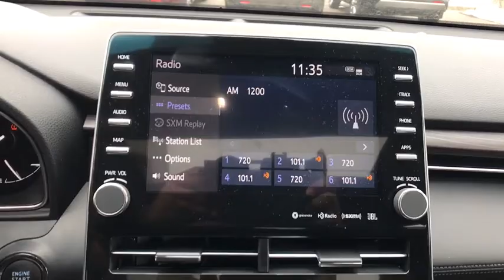2019 Toyota Avalon Naperville, Elmhurst, Lombard, La Grange, Bolingbrook, IL 012595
Wind Chill Pearl New 2019 Toyota Avalon available in Naperville, Illinois at Oakbrook Toyota. Servicing the Elmhurst, Lombard, La Grange, Bolingbrook, IL area.

Oakbrook Toyota
550 E Ogden Ave